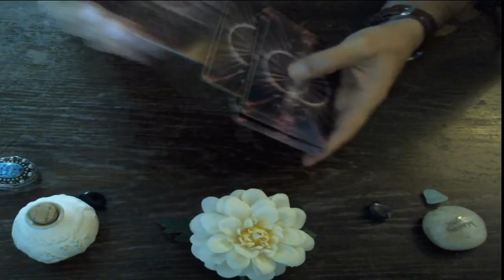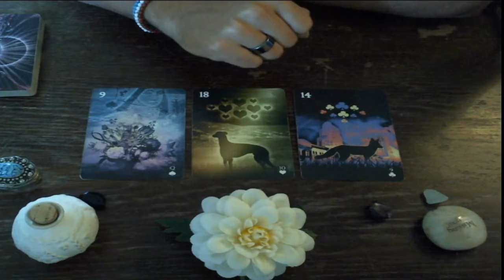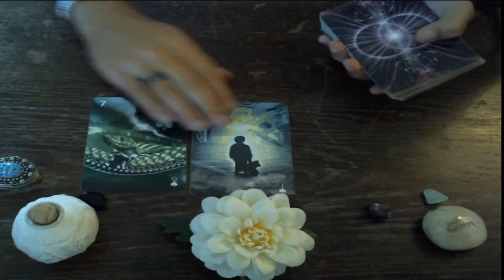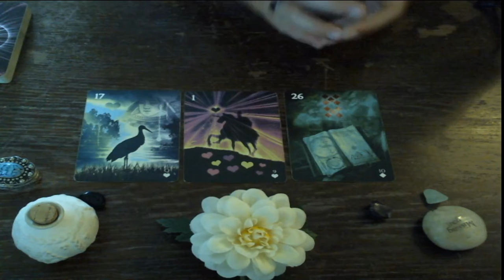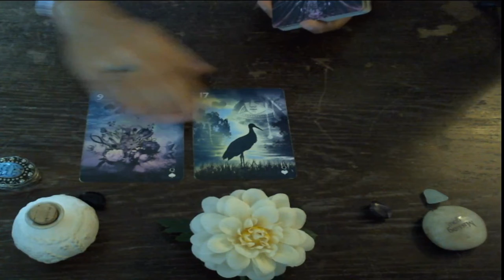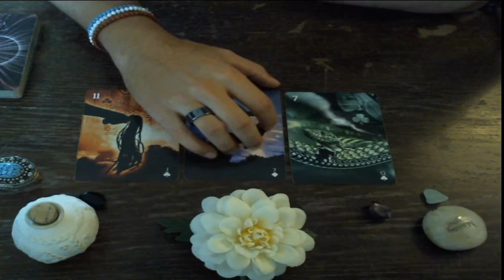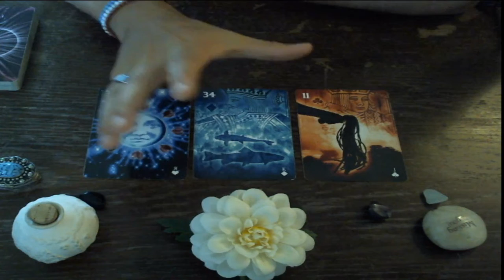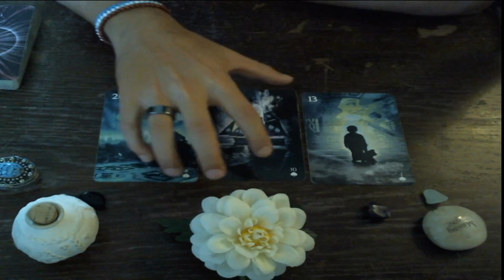ALL SIGNS -Daily September 6 -Quick Reading //Timestamps.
Timestamps.
Intro 00:00
Aries 00:27
Taurus 04:13
Gemini 07:20
Cancer 10:06
Leo 13:28
Virgo 17:16
Libra 19:53
Scorpio 23:45
Sagittarius 26:35
Capricorn 28:33
Aquarius 31:06
Pisces 34:04